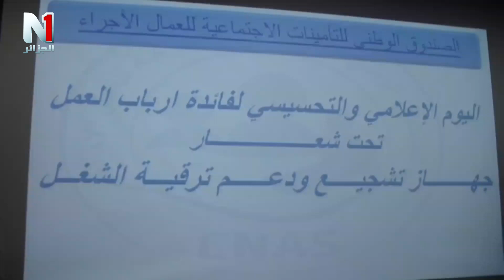يوم اعلامي تكويني للصندوق الوطني للضمان الاجتماعي للعمال الاجراء لفائدة الشركات الناشئة